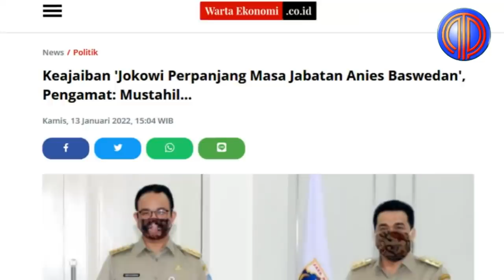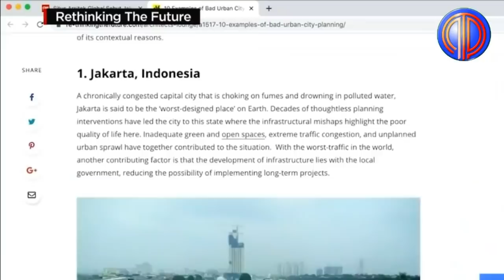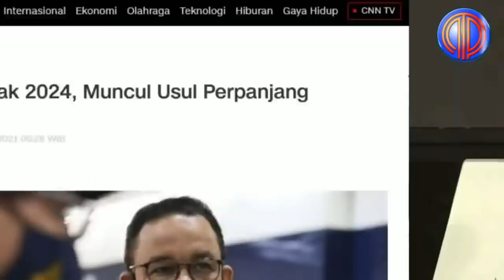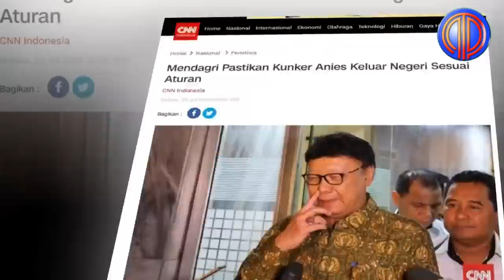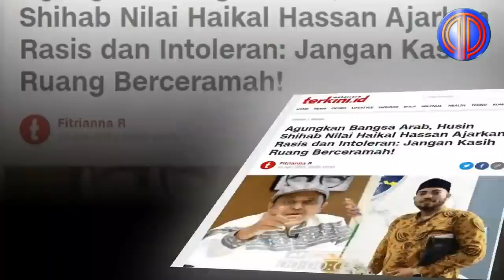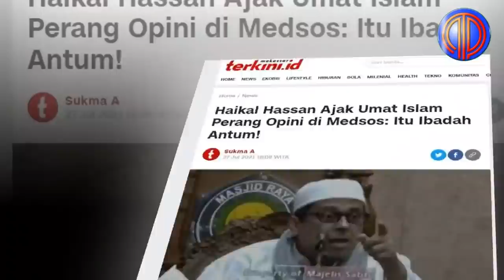Provokadrun Glagapan❗️Provokasi Jih4d, M4ti2an Bela Anies 2024, Borok Haikal 'Dicabik2' Ruhut-Qodari